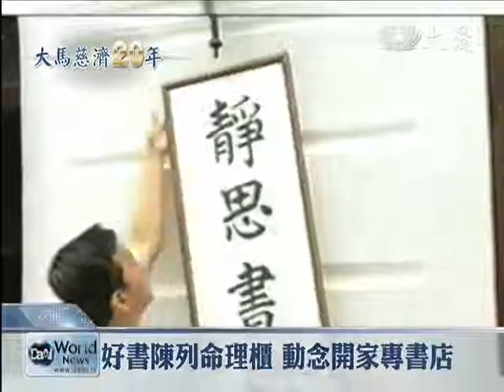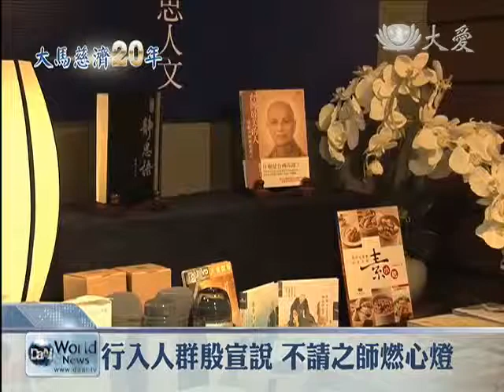【大馬二十年】 首間靜思書軒 檳城志工勤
全球首家靜思書軒於2000年在馬來西亞檳城成立。早年要把靜思文化的出版品帶進馬來西亞比較困難，馬來西亞慈濟人秉持著創業守業的精神，堅守著這方人文淨土，如今，全國共有21間靜思書軒，而散播全球共有99間靜思書軒。

檳城，百年建築林立的土庫街上，靜思書軒的格調，對照此地的商業金融區，格外不同，提供一方清涼。

而這裡，也是全球靜思書軒的源起。

2000年8月11日，第一家靜思書軒，在馬來西亞檳城啟用，這和當時的時空背景，有所關聯。原來早年要把靜思文化的出版品，從台灣帶進馬來西亞是比較困難，主要是因為馬來西亞是伊斯蘭教國家，不知出版品的內容，因此，每次書一經過海關就會遺失幾本。原來海關蒐集後偷偷送去審查。

審查後，政府部門肯定書的內容，也因此，馬來西亞第一批慈濟志工郭濟航開始把靜思文化出版品，引進當地的書店。可惜這些書常被擺在書店的角落或與命相學之類的書籍陳列在一起。郭濟航不忍好書就這樣被埋沒了，於是蒙起開書店的念頭。

證嚴上人開示(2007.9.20)：「濟航他的心願，期待著人人能在這樣，很乾淨的書裡面，一個字一句話，就如微渧一樣的，點點滴滴匯成了一股清流，能洗滌人的心，哪怕人的心地很燠熱，他也能希望像雨露一樣地，滋潤著它。」

書軒裡所陳列的每一本書，可以對照人不同的心情。它更做到了社區的客廳，更透過各類活動及心靈講座，擴大成為讀者分享的場所。

這分享，更走出了書軒外。慈濟志工到醫院和夜市場擺靜思人文攤位。沒有三寸不爛之舌，卻有滿懷的誠意，透過一步一腳印，讓更多馬來西亞民眾，貼近靜思人文。

慈濟志工 曾矜艷：「老菩薩們自己去要求說，每個月會有一次的課程給他們，學習一些人文的產品，比較深入怎樣向大德們介紹，那一分心，他們那一分精進的心，覺得滿佩服他們。」

慈濟志工 楊秀友：「歡喜開心。」

誰能想到，一本書的妙用，竟會這樣無窮。靜思書軒，也成為慈濟的人文品牌，不單在馬來西亞，有21家，放眼全球，共有99家靜思書軒。當初的一個開店念頭，一滴甘露，如今是繞遍全球的人文清流。